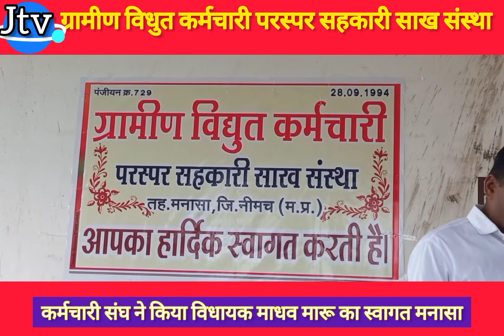ग्रामीण विधुत कर्मचारी परस्पर सहकारी साख संस्था की वार्षिक बैठक विधायक मारू का किया सम्मान